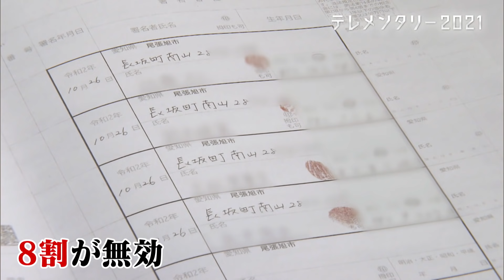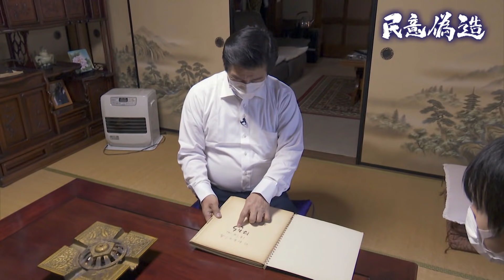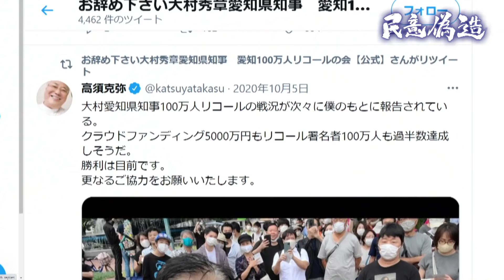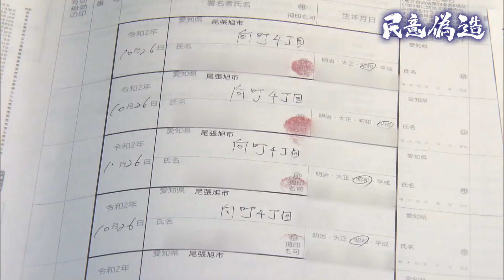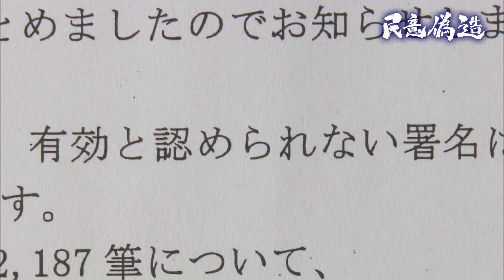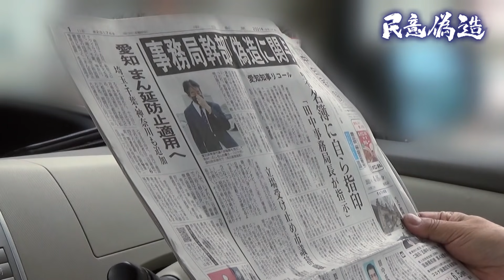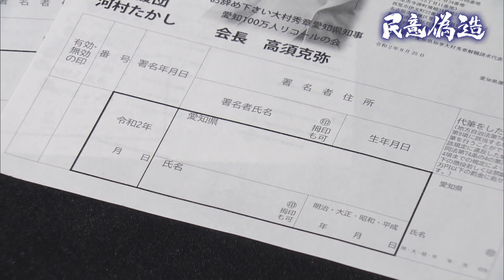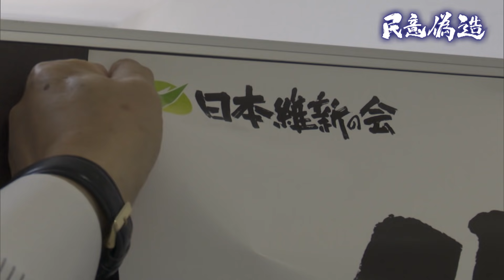民意偽造 ～軽んじられた”名前”～【テレメンタリー2021】【メ～テレ】署名偽造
愛知県知事のリコール運動で、
事務局長らが署名を偽造した疑いで逮捕された。

運動の発端は「あいちトリエンナーレ」。
昭和天皇の肖像画を燃やすシーンがある作品などが展示され
抗議や脅迫が相次いだ。

事務局は、署名数を約43万筆としたが、
愛知県選管は8割以上を「無効」と判断。警察に刑事告発した。
アルバイトが雇われ、大量の署名が偽造されたと見られている。

メ～テレは逮捕された事務局長に密着取材。
署名偽造の真相に迫る。

ナレーター：石神愛子（メ～テレアナウンサー）
制作：名古屋テレビ放送（メ～テレ）

【テレメンタリー】テレビ朝日系列の全国24社が共同で制作するドキュメンタリー番組。週替わりで各局が制作を担当し、独自の視点で制作しています。
※地域ごとに放送時間が異なります。詳細はHPをご覧ください。